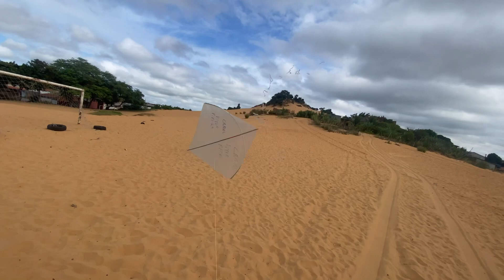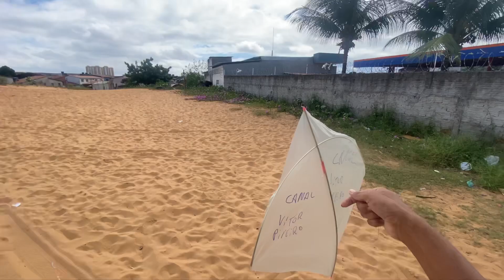UAU - LINHA ELÉTRICA, TOMA CHOQUE AE!! RAIÃO DO VITOR PIPEIRO